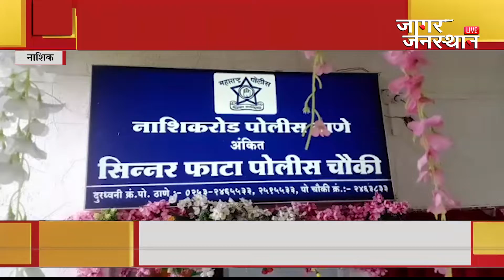NASHIK | पोलीस ठाण्यापेक्षा चौकी भारी । शहरात उभ्या राहताहेत आधुनिक पोलीस चौकी